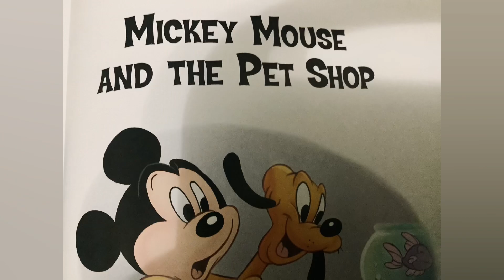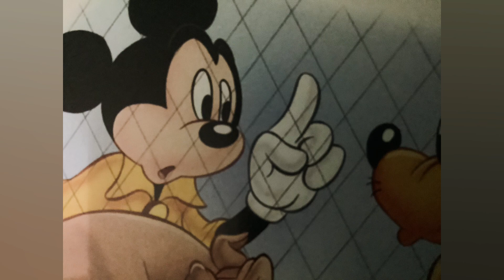Episode 2: Mickey Mouse And The Pet Shop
Mickey and Pluto clean up the pet shop for Mr. Palmer.